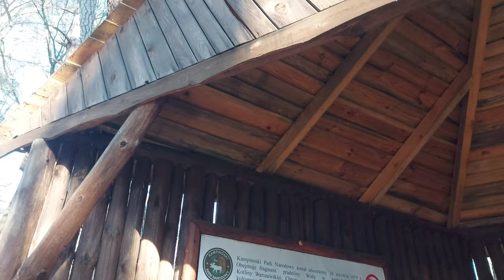Kampinoski Park Narodowy 4K budzi się ze śpiewem